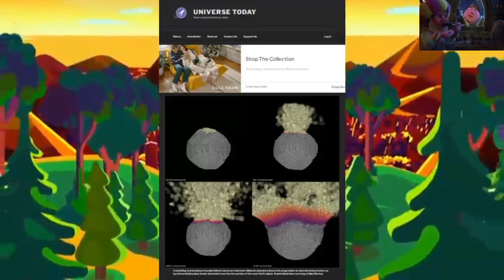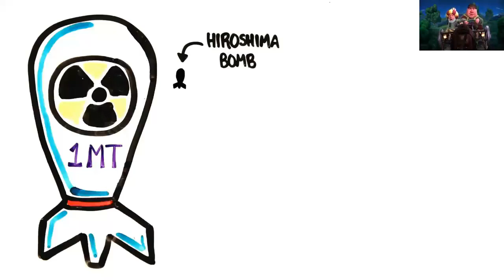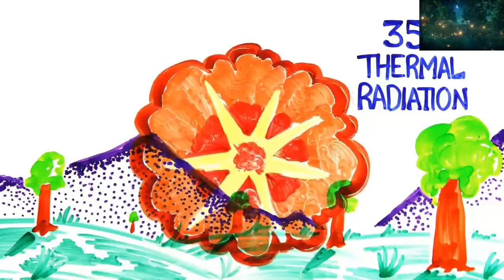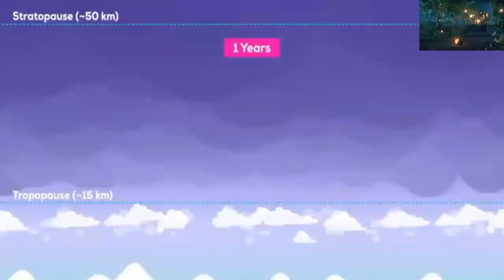تجربة ضرب كل القنابل النووية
يشبه القنبلة النووية.. انفجار هائل يهز أوكرانيا وصف بالأعنف منذ بدء الهجوم
انسحاب الولايات المتحدة من اتفاقية الصواريخ النووية المتوسطة، أعقبه خروج روسيا من المعاهدة، دفع بتقارير للحديث عن مستقبل حرب نووية بين البلدين.. الأمر لا يبدو على هذا النحو من الخطورة.. لكنَّ ماذا لو سقطت قنبلة نووية بالفعل!